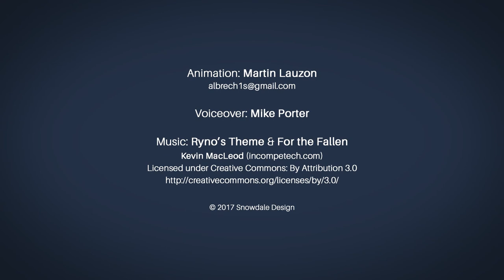Dawn of Peacemakers - Kickstarter video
This is the main Kickstarter video of our upcoming game, Dawn of Peacemakers. It is an evolving board game with a continuing campaign. Players take roles of adventurers attempting to quell the hostilities between two warring sides. You will have to trust and co-operate with your fellow players in order to reach a peaceful conclusion.